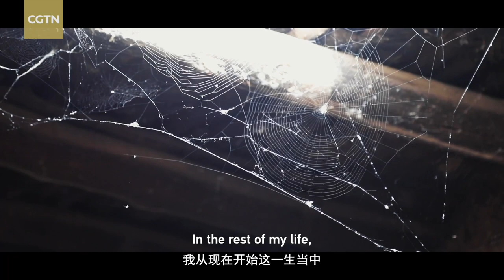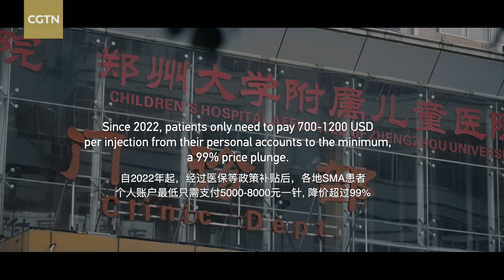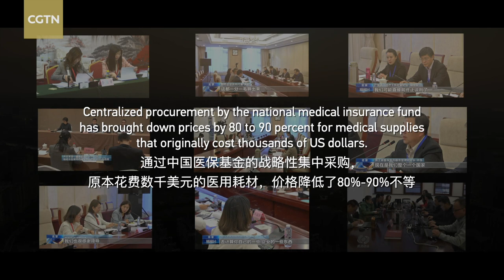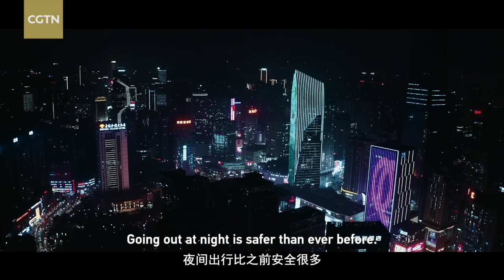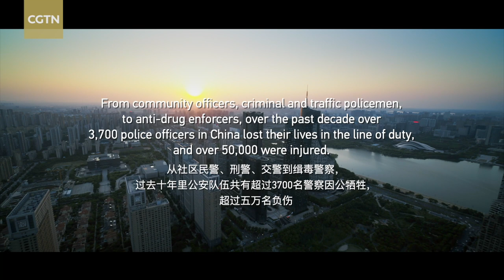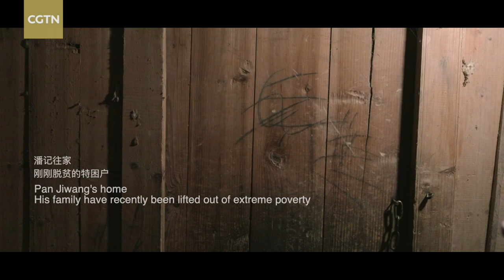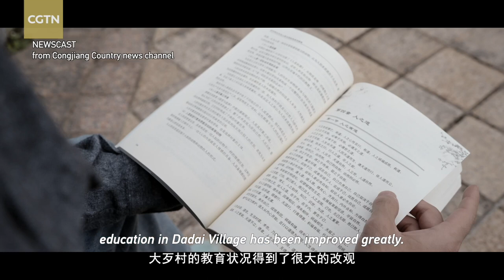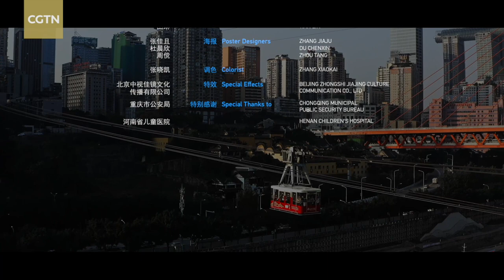How does China deliver its promises to its people? China Aspirations EP.03 | China Documentary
On the other side of China’s economic miracle, 100 million people remained in poverty. China in the past decade not only lifted them all out of absolute poverty but also continues to improve the social wellfare of its 1.4 billion people. This episode three of China Aspirations shows you how the country delivers its promises to its people.